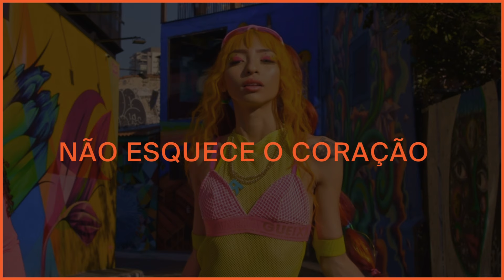Ruivinha de Marte - Passinho da Ruivinha (Letra Oficial)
2021 Warner Music Brasil Ltda.